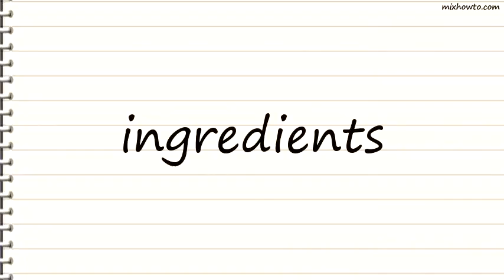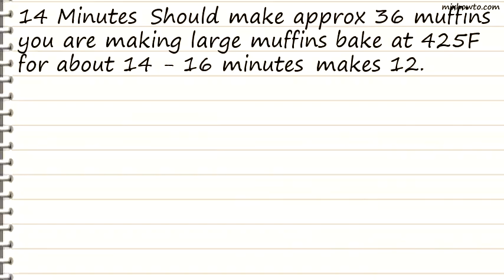Recipe Mini Strawberry Surprise Muffins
INGREDIENTS:
●9 -10 strawberries (frozen or fresh)
●light cream cheese (a berry flavour)